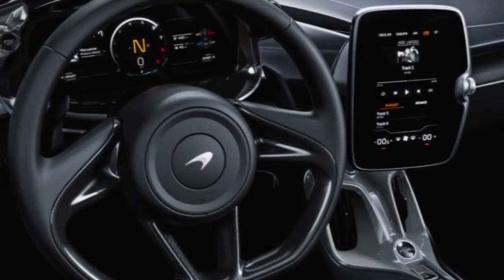2020 McLaren Elva First Look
2020 McLaren Elva First Look